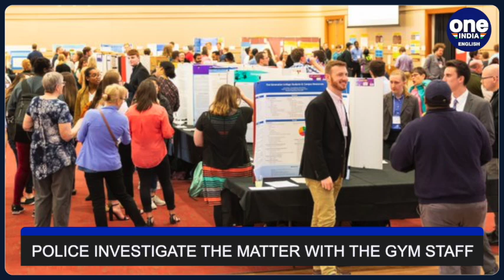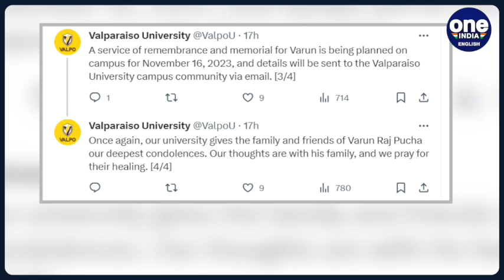Varun Raj: All About the Indian Student Who Lost his Life After An Attack in the U.S. |Oneindia News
In a heartbreaking incident, 24-year-old Indian student Varun Raj, studying at Valparaiso University, loses his life after a fatal stabbing at a US fitness center. This highlights the importance of safety for international students. Join us as we delve into the details of this devastating event and discuss the broader concerns for the well-being of students abroad.